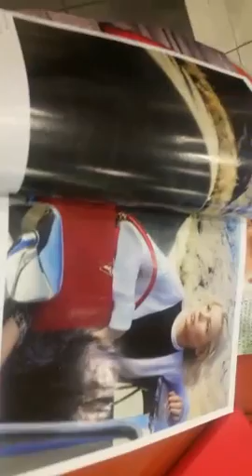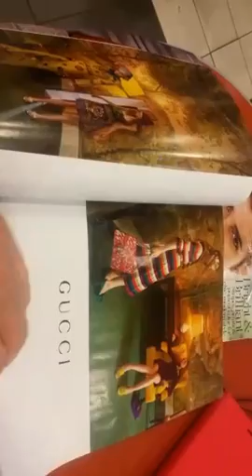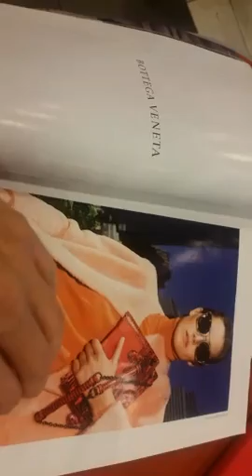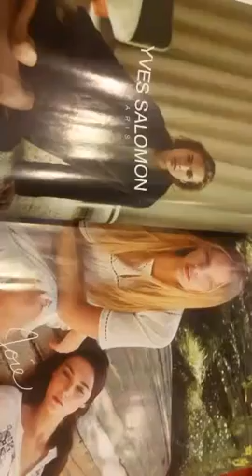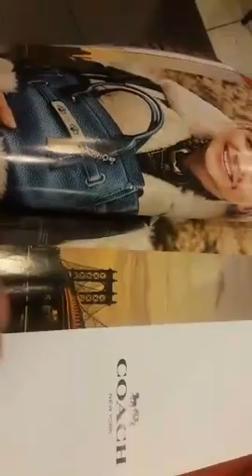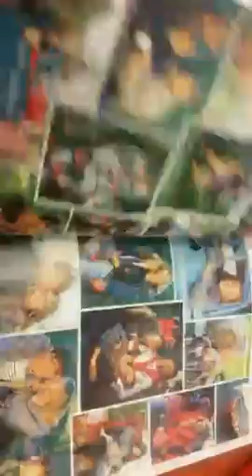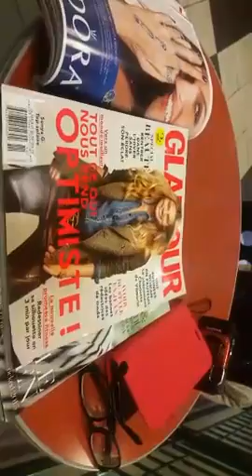FloridaYalta В Книжном магазине Barnes and Noble